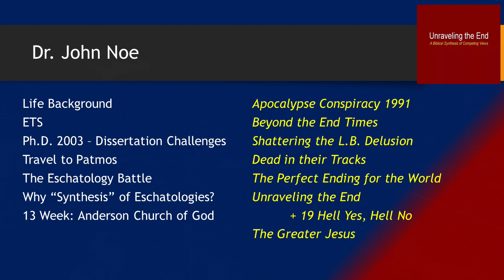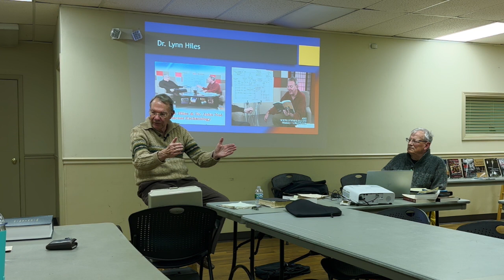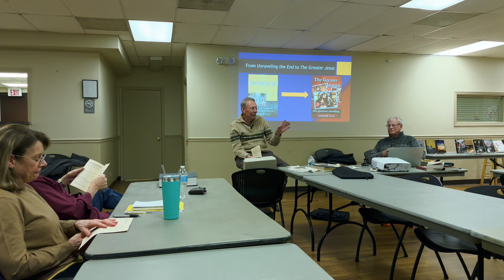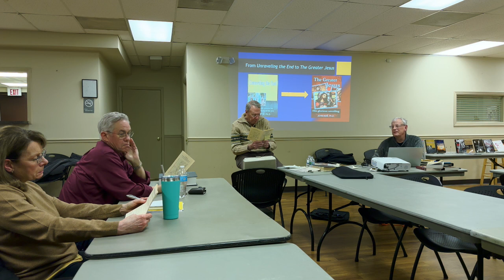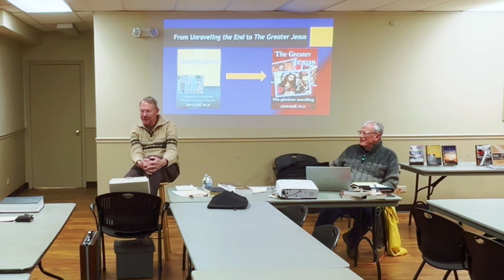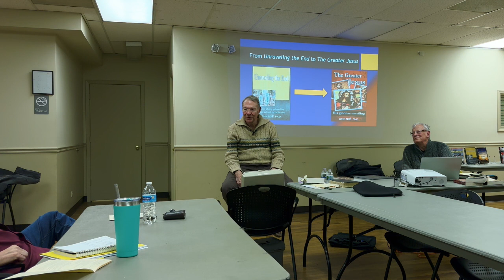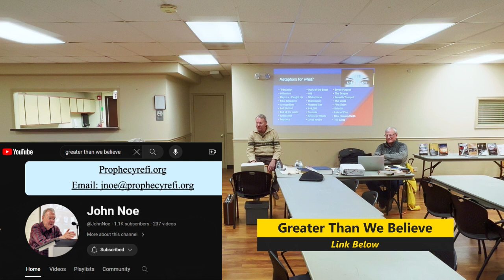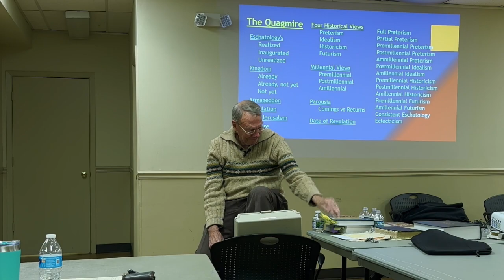AG23: Dr. John Noe 12-6-23 Synthesizing Escatologies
A Gathering of 2 or 3 (AG23)

Worship the LORD with our minds.
Knowing what we believe and why - Epistemology
Not a Bible Study
A God study (theology) through the Bible.

Quest speaker: Dr. John Noe

Listen, Think, Dialogue

Jn 4: 23-24  But the hour is coming, and is now here, when the “true worshipers” will worship the Father in spirit and truth, for the Father is seeking such people to worship him. God is spirit, and those who worship him must worship in spirit and truth.

Therefore let us leave the
1. The elementary doctrine of Christ and go on to maturity, not laying again a foundation of
2. repentance from dead works and of
3. Faith toward God, and of
4. instruction about washings, the
5. laying on of hands, the
6. resurrection of the dead, and
7. eternal judgment.
And this we will do if God permits.